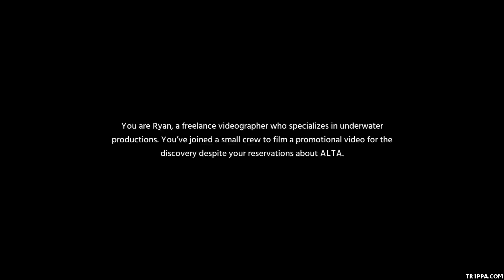Debris The Ice Gameplay (PC)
Debris The Ice PC Gameplay 1080p 60fps.